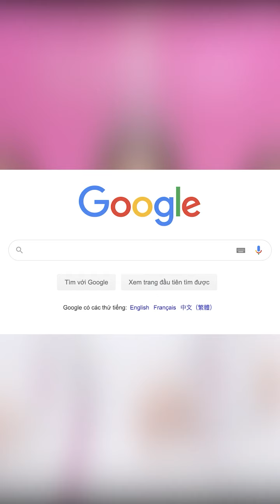NGUYỄN LÊ NGỌC THẢO "tự tin vượt qua những câu hỏi hóc búa" | Hoa Hậu Việt Nam 2020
Hãy theo dõi Yan trên:
✔️Youtube Yan News :